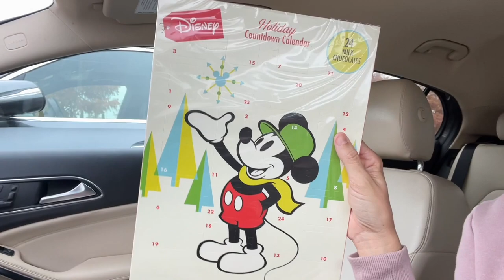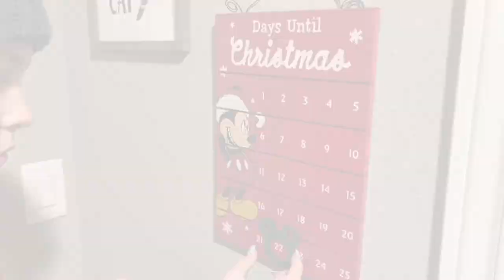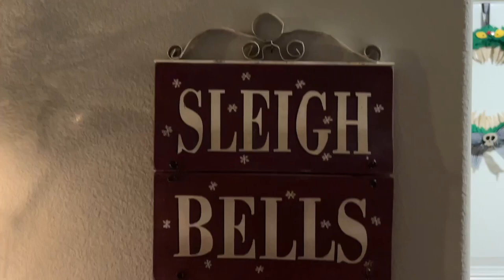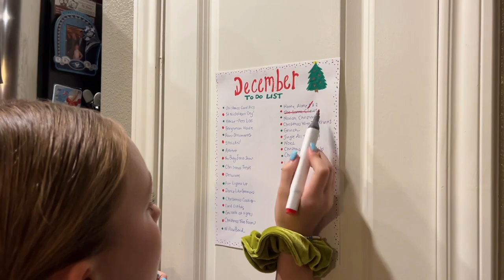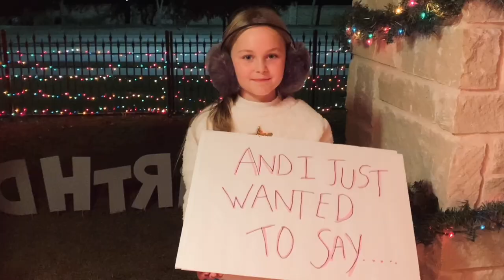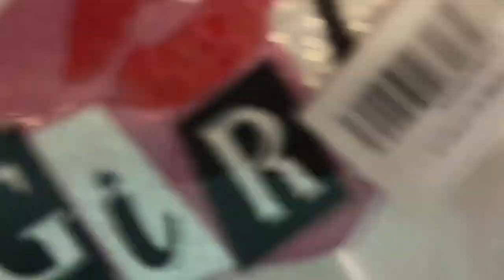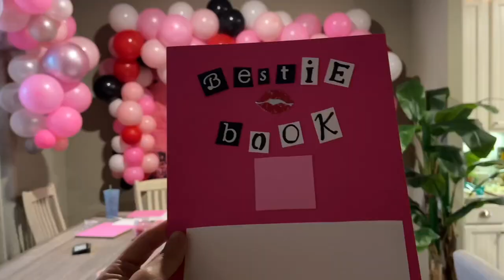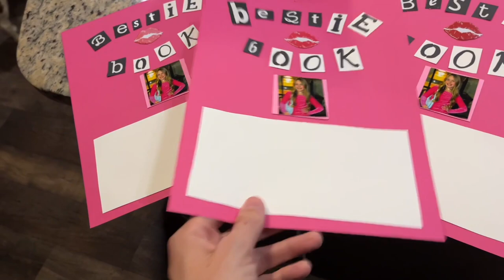ULTIMATE CHRISTMAS TIME VLOG! Holiday Treats & Food, St Nicholas Day, Advent, & More Traditions!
- Kenzie comes home from Camp!
- Doing our Love, Actually Skit
-  Making Gingerbread Cookies
- Celebrating Advent
- St. Nicholas Day
- Planning Kenzie's Mean Girls Themed 11th Birthday Party
- Dad Makes a Christmas themed meatloaf
- Taking Christmas Card Photos

Videos from December 2nd - December 8th
(All videos shot on just iPhone 13 & GoPro Hero 8)

MAILING ADDRESS:
FRISCO, TEXAS
75034